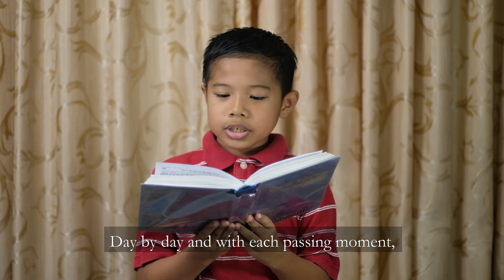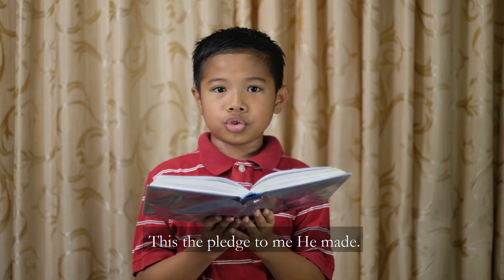Day by Day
by APFHNBC Online Ministries

Join us every Saturday, 4-5PM (Philippine Time)

ZOOM Link: (Link will only be active every Saturday, 4PM-5PM)
Zoom Passcode: 02062021

We are live on Zoom and on our Facebook. 😊